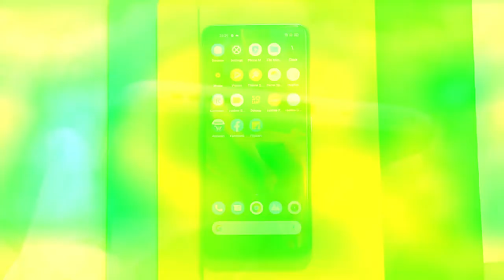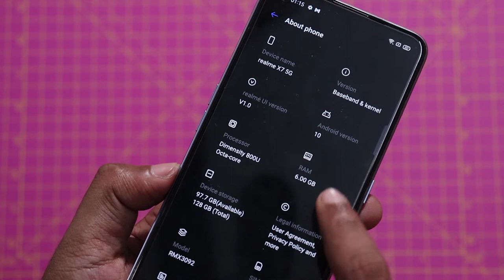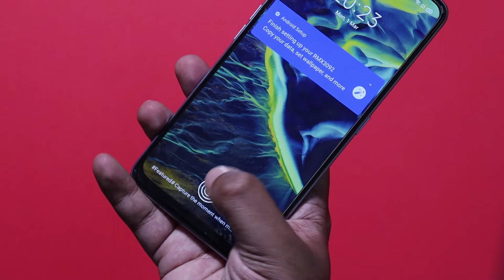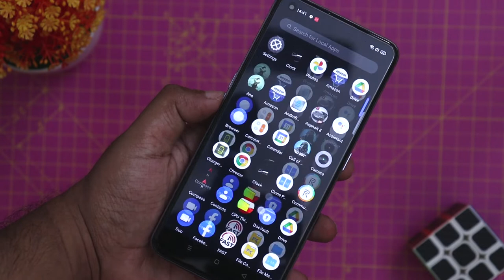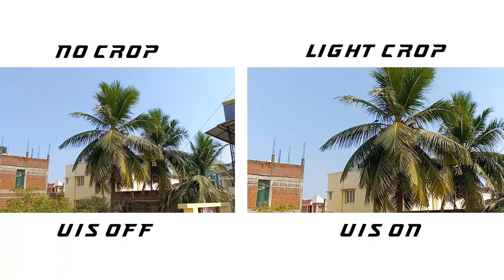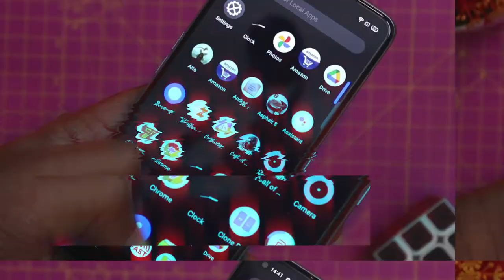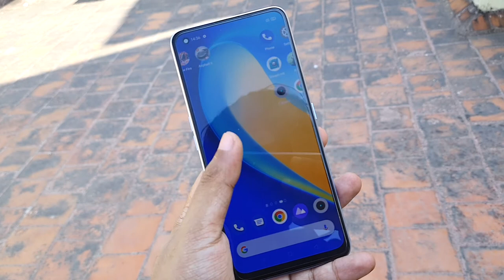Realme X7 Full review in tamil pros & cons | Realme X7 Camera review tamil |Dont buy Realme X7 tamil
Realme X7 full review in tamil pros cons
     In this video we are going to do Realme X7 5G honest full review in tamil and I will share my Realme X7 5G honest opinion in this review in tamil with pros and cons. In this video, I will tell why dont buy Realme X7 in tamil. Realme X7 issues tamil are no headphone jack, no sd card support, poor camera performance. Realme X7 is good and Realme X7 has no heating issue. Realme X7 camera review test tamil - performance needs improvement in lowlight. I have also included Realme X7 5G camera test sample and Realme X7 video sample. Realme X7 gaming review - performance is great, you can play any game in high graphics. Realme X7 battery tamil life is average, I got 3h to 3.5h of SoT. What are your thoughts about Realme X7 5G tamil, share your thoughts on comments section!!

0:00 - Realme X7 5G tamil review intro
0:18 - Dont buy Realme X7 tamil review
1:23 - Realme X7 Battery life tamil
1:37 -  Realme X7 Design Tamil
2:03 - Realme X7 5G Display tamil
2:29 - Realme X7 fingerprint sensor test
2:43 - Realme X7 tamil performance
3:13 - Realme X7 camera test tamil
4:55 - Realme X7 low light samples tamil
6:05 - Realme X7 5G battery charging tamil
6:16 - Realme X7 tamil call quality